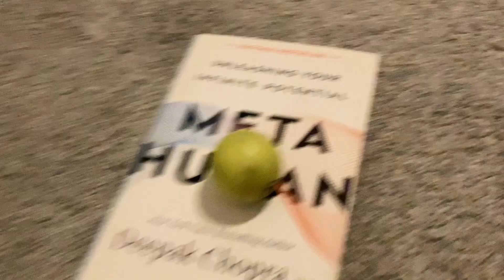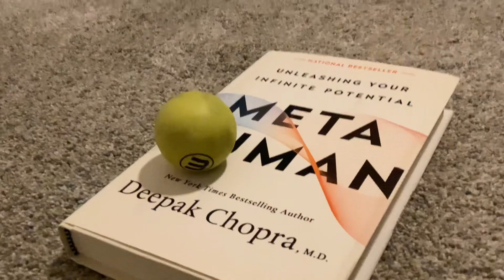The Reset | Short Film